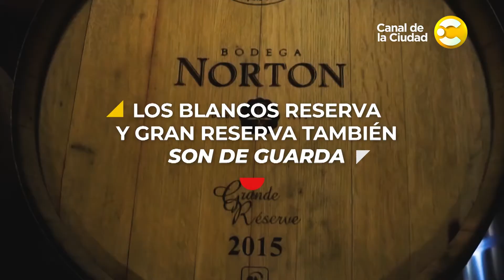¿Qué es un vino reserva y gran reserva? en Vino Sin Vueltas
Mi nombre es Marisol de la Fuente y soy Solsommelier. Hoy te voy a contar de manera simple ¿Qué es un vino reserva y gran reserva?.

Basicamente estamos hablando de vinos que están pensando para evolucionar en la botella. Si hablamos de vinos reserva, como estos Norton Chardonnay y Malbec, estamos hablando de un vino que si es blanco pasó por lo menos 6 meses en contacto con madera y, si es tinto, por lo menos un año. Si hablamos de un vino Gran Reserva entonces fueron por lo menos dos años en contacto con madera.

¿Porqué digo por lo menos? Porque eso es lo que indica la regulación en la Argentina para poder mencionar en la etiqueta las palabras “Reserva” o “Gran Reserva” pero muchas veces los tiempos no son exactos.

Por ejemplo, este Privada Family Blend, también de Norton, estuvo 16 meses en barricas de roble francés y luego 12 meses más en botella antes de salir a la venta.

¿Para que sirve este tiempo de crianza?

Este tiempo de guarda le da a los vinos potencial para seguir evolucionando con el paso del tiempo. No son mejores ni peores que un vino jóven, cada uno tiene sus particularidades y su estilo. Generalmente los vinos de guarda son vinos con mucha complejidad de sabor y aromática que, con el paso del tiempo, se convierte en un Bouquet, eso que yo llamo “el perfume especial” que tiene cada vino luego de haber evolucionado por años dentro de su botella.

Así que ahora ya sabés, los vinos reserva y gran reserva tiene crianza en barricas con la idea de que puedan seguir evolucionando con el paso del tiempo.

Así que ya sabés, si queres saber más de vinos no dejes de seguirme en mi Instagram @solsommelier o ver cada semana mi columna en hoynostoca, aquí por el Canal de la Ciudad.